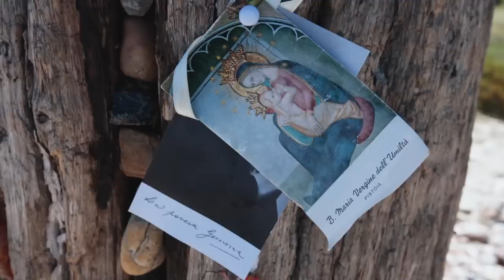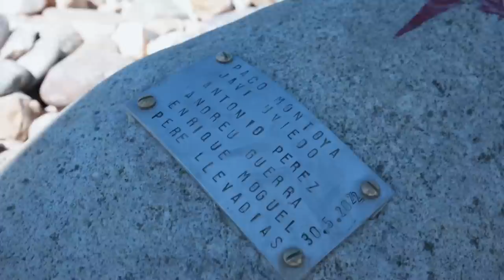Is This a Mid-Life Crisis? Finding Meaning on the Camino de Santiago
It’s been 6 weeks since I began my journey on The Camino Frances. And every day comes with a new lesson. As much as this has been physically painful and sometimes downright difficult, I have loved every minute I am on this trail. As I get closer to Santiago I find myself continuously breaking down, or what actually feels like Breaking OPEN. It's in these moments I realize why I'm here even though sometimes it can be difficult to put in words.

And as cheesy as it sounds I know it's to find myself.

 ✨ BUEN CAMINO ✨

✅ PACKING LIST ITEMS  ✅
Duffel bag
The ONE thing I wore everyday
Trekking pole tips
My FAV trail shoes

 *will update this list for the Camino as I go to see what was valuable on the trail!*